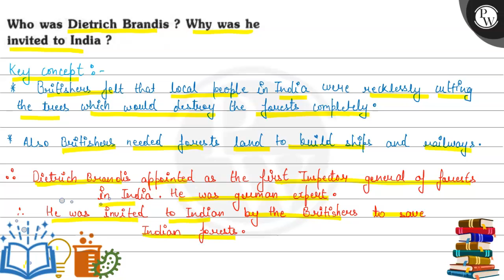Whoas Dietrich Brandis ? Why was he invited to India ?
Who was Dietrich Brandis ? Why was he invited to India ?